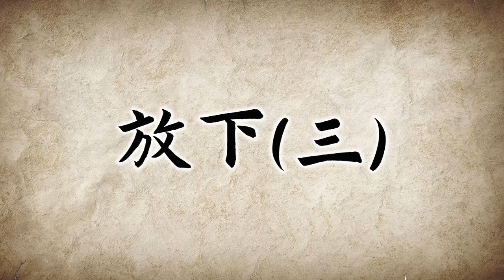啟發智慧人生小故事系列～你學會放下了嗎（三）？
見女眾生搶著背,那男眾生呢？你背不背！
當事人都放下了,但旁人卻放不下呀！

或者可以通過右邊的“超級感謝”打賞閒者之時小編團隊一杯奶茶~謝謝！